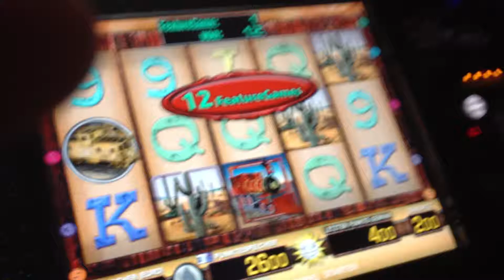RAILROAD TYCOON 2 Features Spiele MAXBET 2 EURO Teil 1 von 3